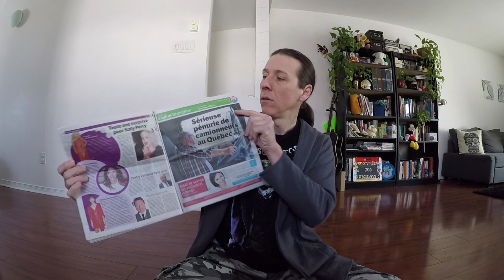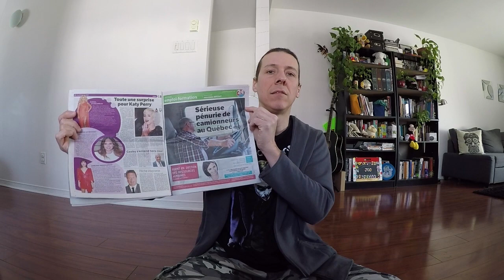Immigrer au CANADA : PÉNURIE DE MAIN D'OEUVRE !! [trouver un emploi au Québec] | tuto immigration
4 exemples de métiers ne demandant pas, ou peu, de formation et qui sont en pénurie de main d'oeuvre au Canada :
- Intro : 0:00
- Cammioneur 3:01
- Préposé aux bénéficiaires 14:56
- Educateur/éducatrice 19:12
- Ménage 23:54